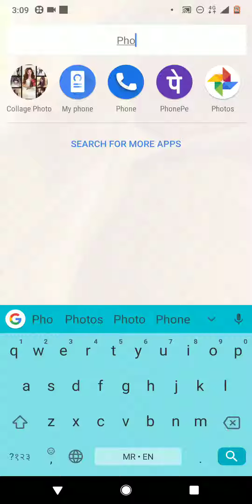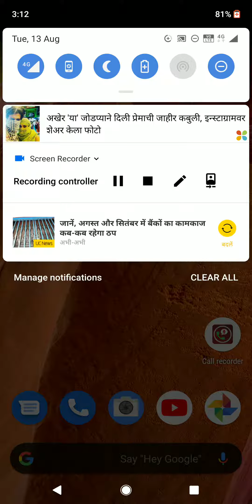स्वप्न कशी पडावीत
Kamlesh rode describes